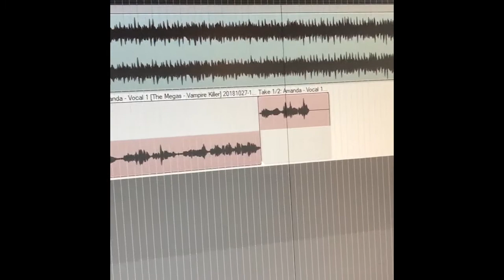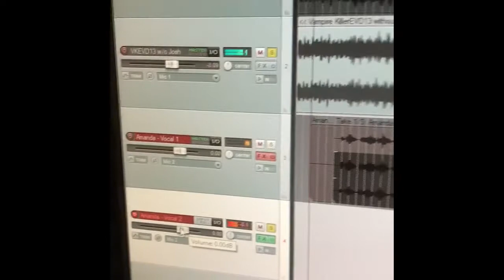Amanda Lepre - "Vampire Killer" videos/outtakes (The Megas)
I got some video of my vocal takes during my "Vampire Killer" recording. The song is here: